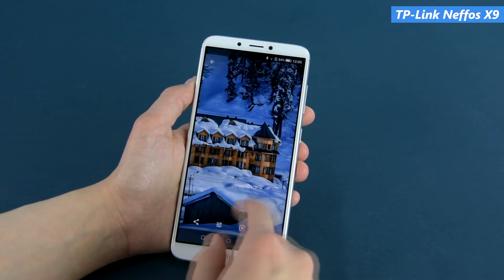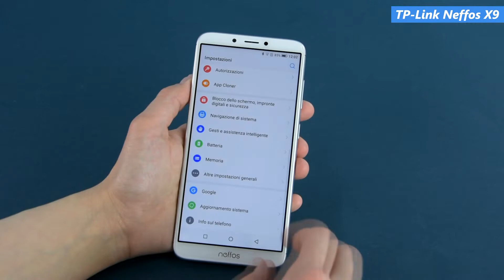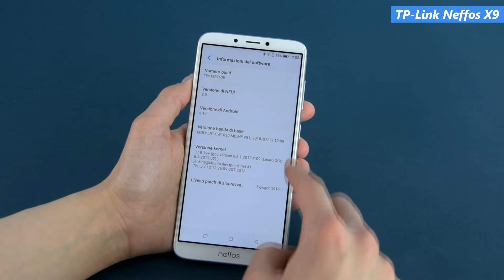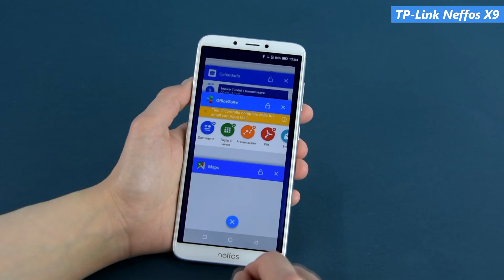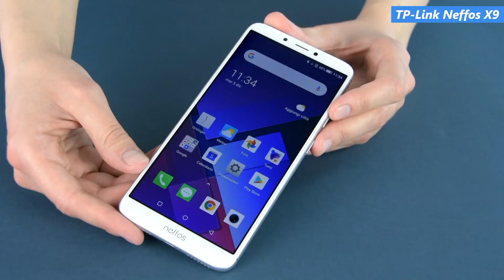TP-Link Neffos X9 | Le recensioni di QualeScegliere.it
In questo video testiamo lo smartphone TP-Link Neffos X9, un modello lanciato nel 2018 appartenente ad una fascia di prezzo medio-bassa.
Consultate la nostra recensione completa se volete scoprire tutte le caratteristiche di questo modello.